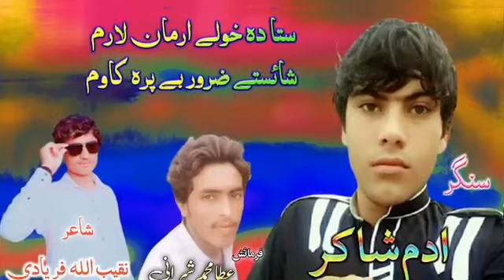Pashto New Songs 2021 | Adam Shakir Pashto New Song | new song 2021kakari Tapay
song name : kakarai

singar : adam shakir

poetry : naqib ullah paryadi

Editing  : nasib shah

Thanks for watchting our song video please
subscribes for more pashto new songs
In our channel you get best pashto song pashto Tapay and kakarai ghari most
pashto song 2020 hd pashto tapy
pashto afghani song
most  donce
kakarai tapy
pashto new song
pashto attan song
pashto armani tapy
armani kakarai
pashto filam song
Shah Farooq New Tapy
Shah Farooq New Kakarai
shah Farooq tapayezi
2020 pashto new song